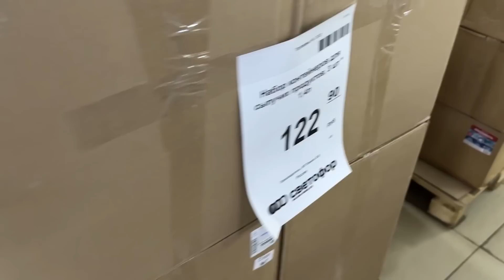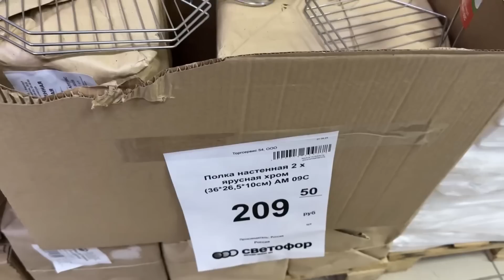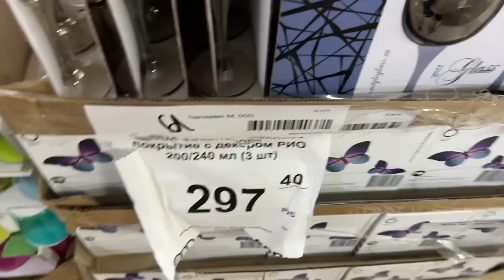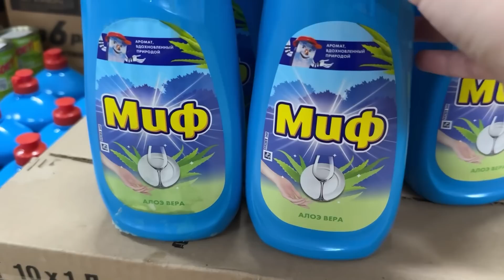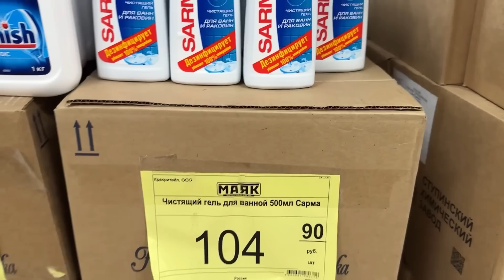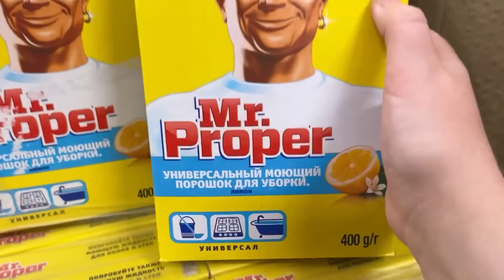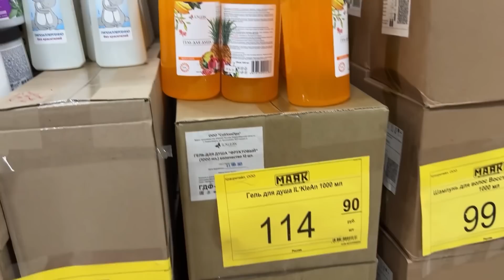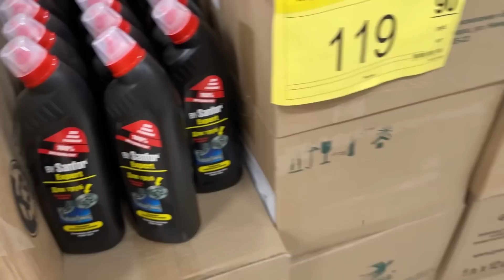Светофор🚦Полный Фурор 😳 Новинки Завезли‼️ Обзор Август 2023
Новинки из магазина Светофор Россия . Новинки Светофор август 2023 . Обзор цен . Видео из магазина низких цен Светофор Новинки